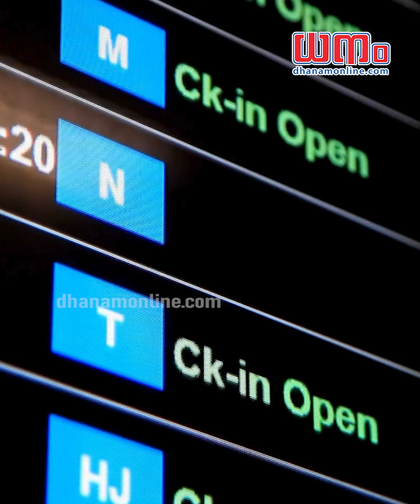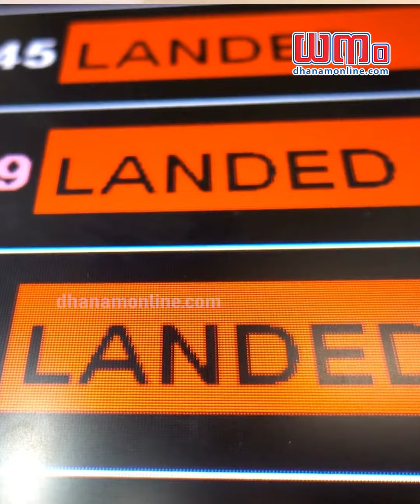What to Do in a Plane Bomb Threat? | Flight Safety | യാത്രക്കാരന്‍ എങ്ങനെ പ്രതികരിക്കണം? Dhanam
വിമാനത്തിന് ബോംബ് ഭീഷണി ഉണ്ടായാല്‍ യാത്രക്കാര്‍ എന്തു ചെയ്യണം?
What can you do when you encounter a plane bomb threat?
Know your safety protocols and stay informed!